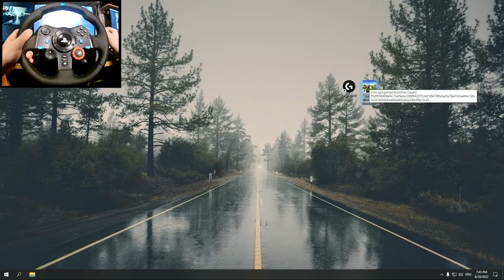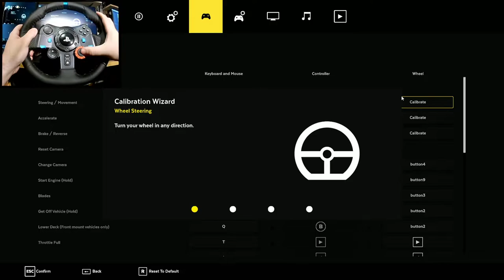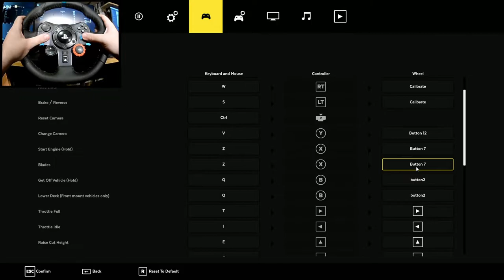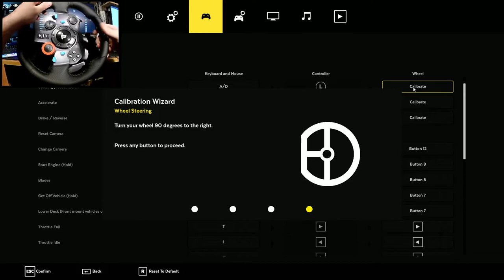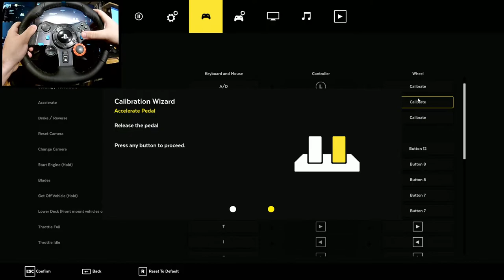Logitech G29 Settings for Lawn Mowing Simulator | PC Setting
►CPU : Intel Coffee Lake i5 9400F 2.9GHz
►GPU : ASUS GeForce RTX 2060 SUPER EVO V2 A8G 8GB
►COOLER : Deepcool Gammaxx GTE V2 RGB
►MB : ASUS PRIME B365-PLUS
►RAM : Corsair Vengeance LPX 16GB DDR4 3000MHz
►SSD : KINGSTON SA2000M8500G 500GB M.2
►HD : WD Blue 1TB
►PSU : Seasonic M12II-520 EVO
►CASE : SilentiumPC Regnum RG6V TG
►WHEEL : Logitech Driving Force G29
►SCREENS : Samsung Gaming CR50 27 inch 4ms

►CPU : Intel Kaby Lake Core i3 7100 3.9GHz
►GPU : MSI GeForce GTX 1050 Ti GAMING X 4GB
►MB : MSI B250 PC MATE
►RAM : HyperX Fury Black 8GB DDR4 2133MHz CL14
►SSD :  WD NEW Green 240GB
►PSU : Corsair CX450M
►CASE :  Modecom Oberon 2F Black
►CAMERA : EKEN H9R
►CAPTURE CARD : Elgato Game Capture 4K60 Pro MK.2
►SCREENS : Dell P2210 22 inch